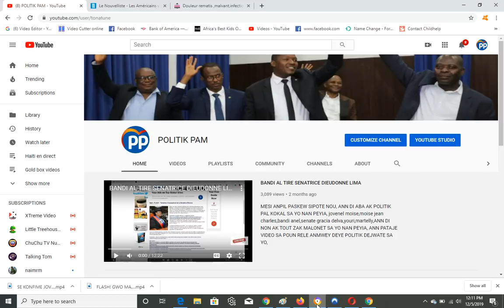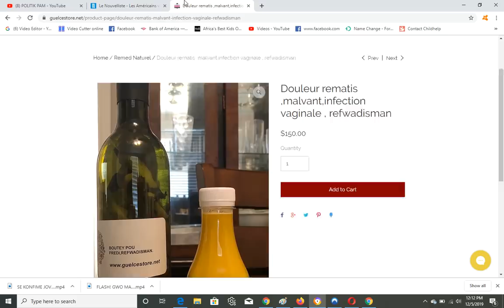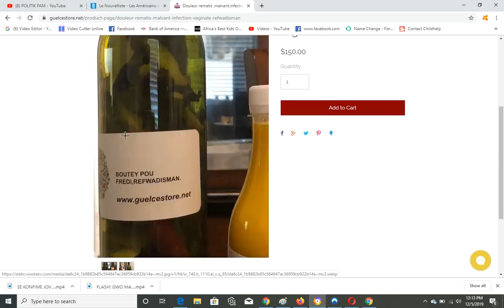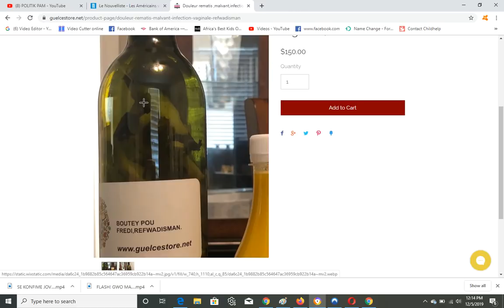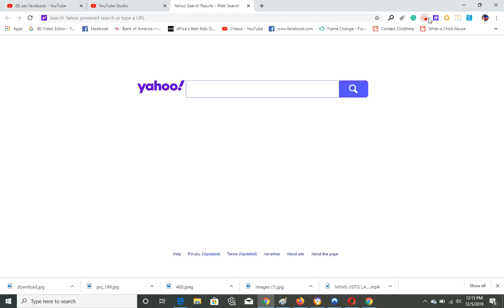YOURI SIPOZE ANBA KOD APRE SAK PASE GONAIVES JODIA